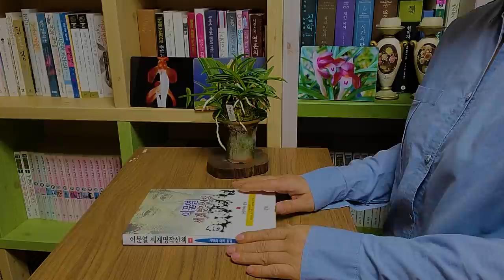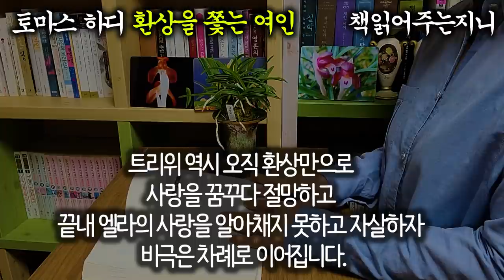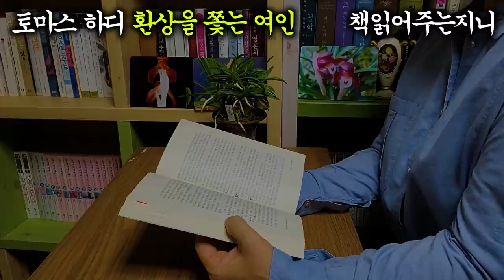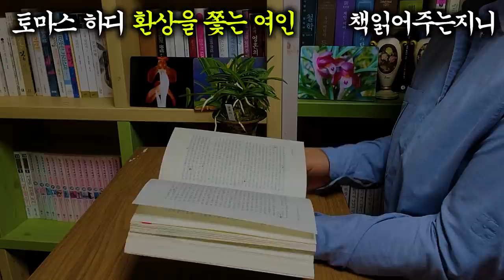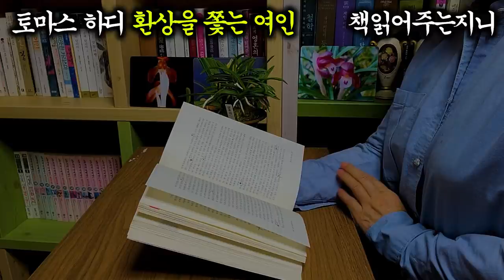세계명작단편/ '그들의 사랑은 외날개의 새처럼 불구였다.'/ 토마스 하디 '환상을 쫓는 여인/ [책읽어주는여자 ][오디오북] [지니라디오]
*작품명; 환상을 쫓는 여인
*지은이; 토마스 하디(1840~1928, 영국)
*편    자; 이문열
*발행처; 살림(1996)

  오늘은 19세기 후반, 영국을 대표하는 작가 ‘토마스 하디’의 ‘환상을 쫓는 여인’을 소개해 드립니다. 우리에게는 그의 대표작인 ‘테스’, ‘귀향’ 그리고 단편소설 ‘아내’로 잘 알려져 있습니다.
  본 작품 ‘환상을 쫓는 여인’은 외날개의 새처럼 불구한 사랑 이야기입니다. 한 번도 만난 적이 없는 시인 트리위를 향한 엘라의 사랑은 어쩌면 남편과의 사랑이 달아주지 못한 환상의 날개를 갖추기 위한 엘라 나름의 절실한 노력이었는지 모릅니다. 트리위 역시 오직 환상만으로 사랑을 꿈꾸다 절망하고 끝내 엘라의 사랑을 알아채지 못하고 자살하자 비극은 차례로 이어집니다.